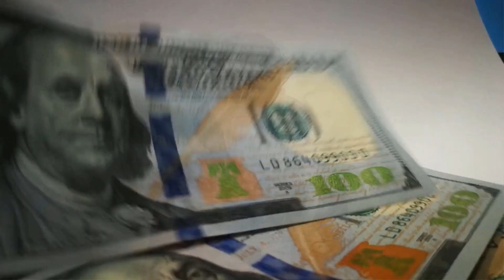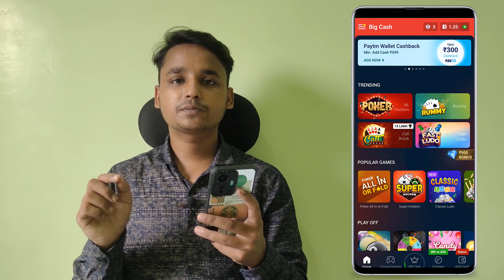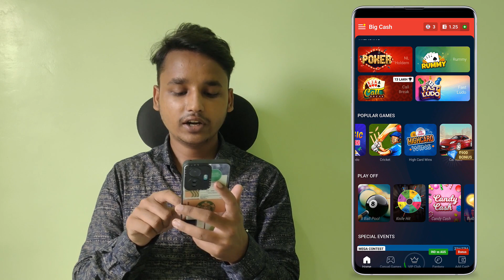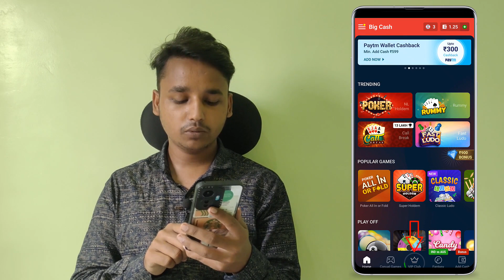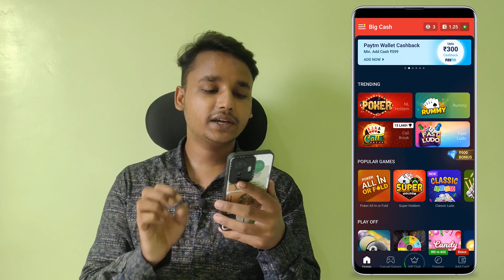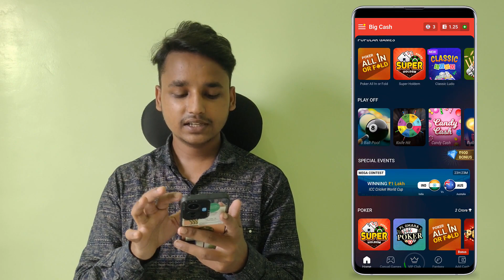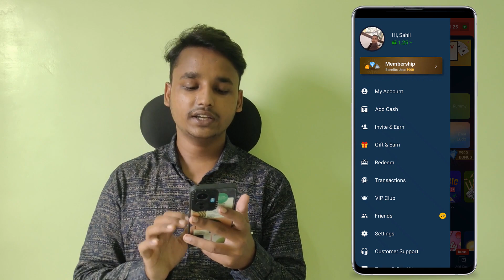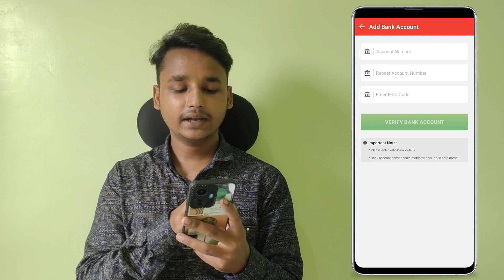Big Cash Se Paise Kaise Kamaye | How To Earn Money From Big Cash | Big Cash Game Kaise Khele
big cash se paise kaise kamaye
big cash se paise kaise kamaye trick
big cash se paise kaise kamaye download link
big cash se paise kaise kamaye free me
big cash se paise kaise kamaye withdrawal
big cash se paise kaise kamaye tournament kaise khele
big cash se paise kaise kamaye 2023
big cash se paise kaise kamaye real or fake
big cash se paise kaise kamaye link
big cash se paise kaise kamaye short
big cash se paise kaise kamaye free mein
big cash game kaise khele 2023
big cash game kaise khele
big cash game kaise khele trick
big cash me paise kaise kamaye
big cash se refer karke paise kaise kamaye
big cash game se paise kaise kamaye
big cash game kaise khele aur paise kaise kamaye